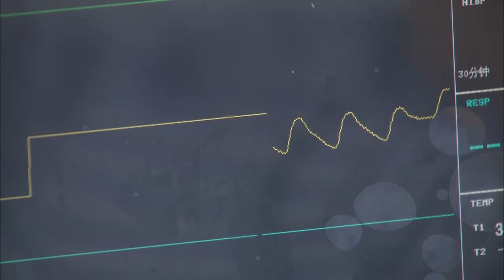窮小伙陪富千金外出，誰料前女友病危，他丟下千金扭頭就跑